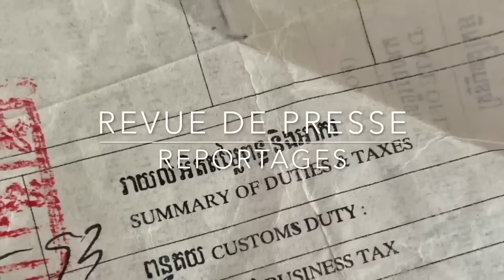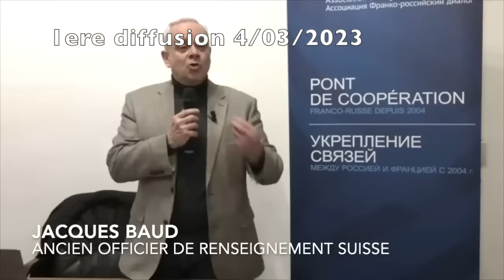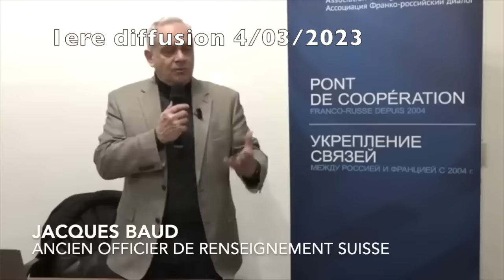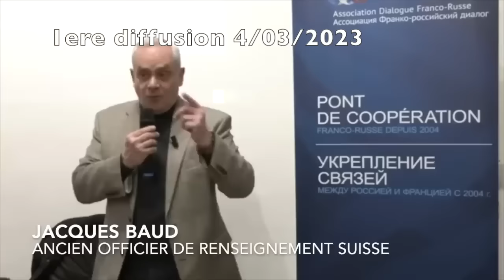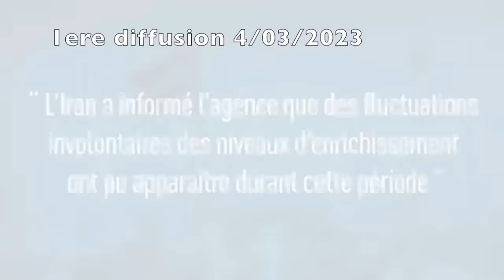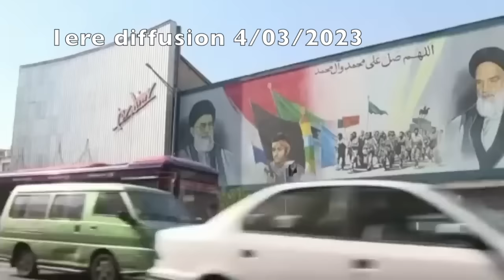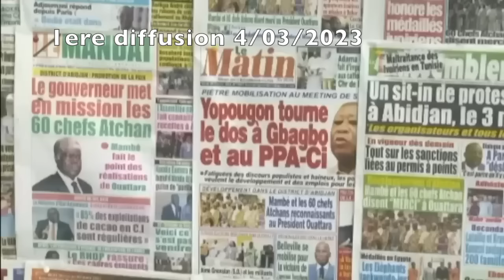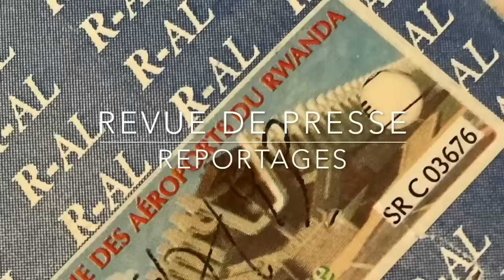Ukraine, Bakhmout, La Retraite, Otan, Usa, Europe, Les Escrocs Rediffusion